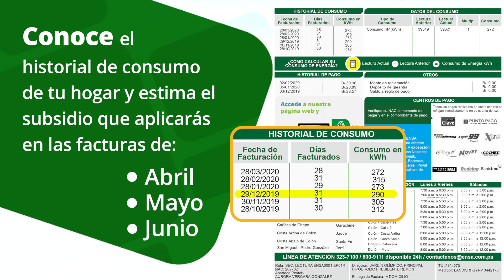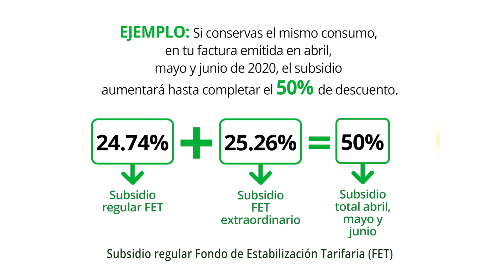Conoce tu factura y cómo aplican los subsidios por emergencia nacional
¿Sabes cuanta energía consumes al mes y como se aplica el subsidio anunciado por el gobierno nacional para la emergencia por el COVID-19?

Entérate en este video.